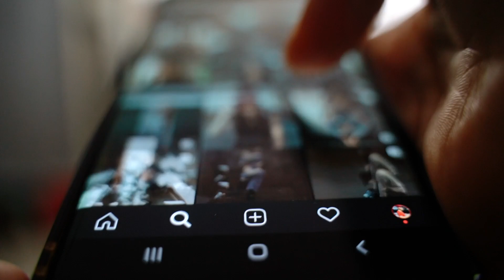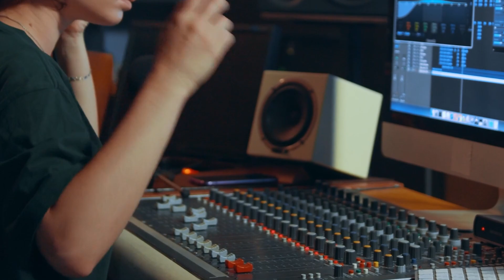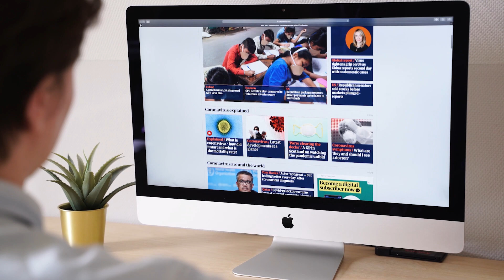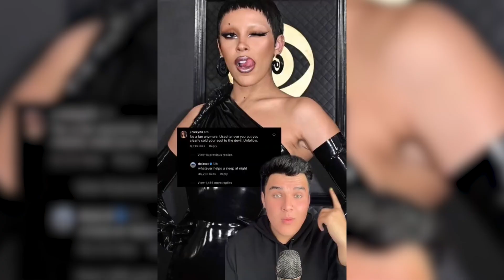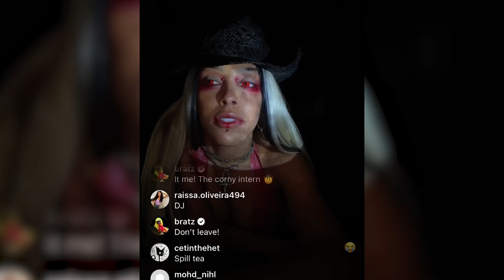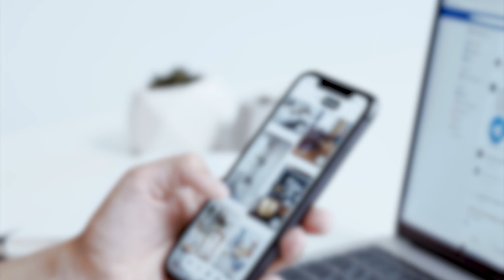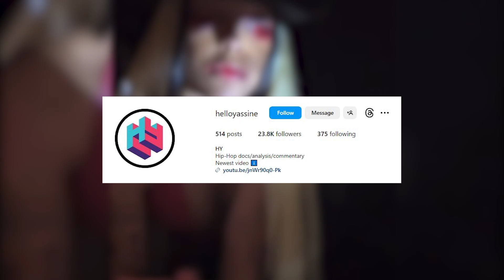Doja Cat Fooled All Of You